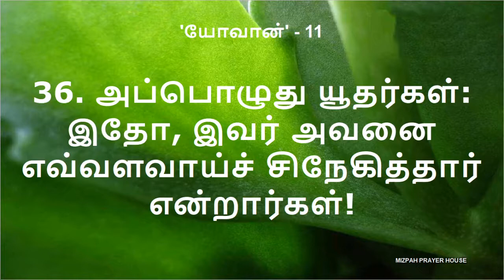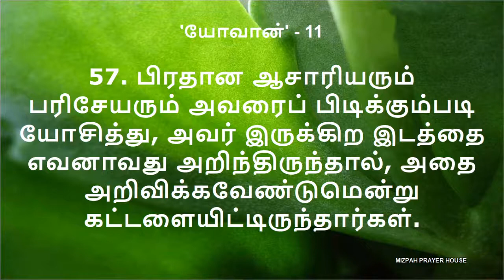JOHN 11 | யோவான் - 11 | DAILY BIBLE READING